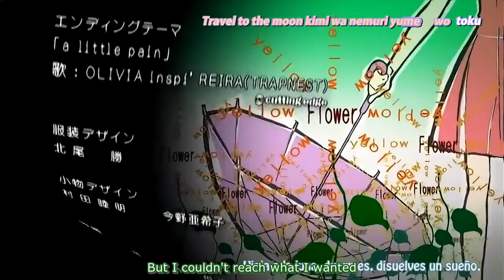Nana ED 1 English subtitles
Extracted from the show's credits
Just a fan who loves the show & its songs. Such mature, quality shows should be more focused & created.